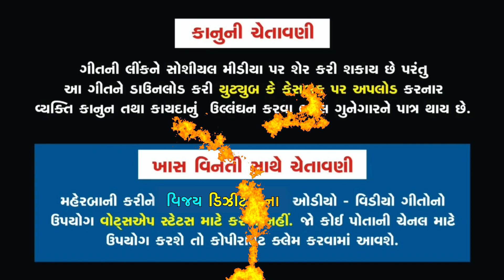Ajit bhai Sathaliya Na Dakla | માતાજી ના ડાકલાં | Vijay Digital Officail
Vijay Digital Present...

TITEL - Ajit Bhai Sathaliya Na Dakla | MataJi Na Dakla | 2022 New Dakla Ajit Sathaliya

SINGER - Ajit Sathaliya ( Veragi Morlo )
MUSIC LEBAL - Vijay Digital Officail
EDITING - Vijay Charoliya

Hamare Official Mai Aapka Hardik Swagat Hai Agar Aap Is MP3 Jukebox Ko Pasand Karte Hai Channels Subscriber's Jarur Kijiye...

Dakla
Jay Meldi Ma Dakla
Jay Ma Vihot Dakla
Devipujak Samaj Dakla
Julna
Dakla
Akheda
Rag Verag
Mandvo
Devipujak Samaj Raag
All Dakla
Raag Ragani
Verag Dakla
Jilaniya
Ajit Sathaliya
Manji Valakiya Dakla
Mata Ji Na Dakla
Airshi Sathaliya Na Dakla
Pravin Luni Dakla
New Raag Dakla
Old Dakla
Jay Madi Dakla
Radhe Digital Dakla
JMD Dakla
HQ AUDIO Dakla
Vijay Digital Officail Dakla
Devipujak Samaj Dakla
All Samaj Dakla

AND THANKS YOU TUBE TEAM 🙏